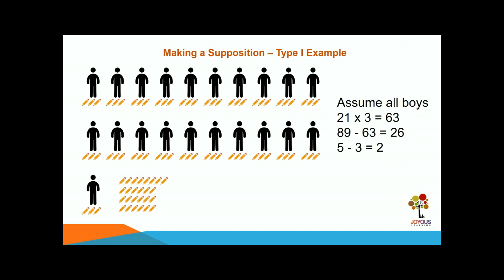GEP Selection Test ~ Assumption Method Question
Giftedness, by definition, refers to exceptional talent or natural ability. Yet, the geniuses we see around us are often a product of nature and nurture. Joyous Learning's GEP prep programme will bring out the full intellectual potential in students by exposing them to specially designed English, Mathematics and General Ability (Verbal & Non-Verbal Reasoning) curriculum in preparation for the GEP Screening & GEP Selection Tests.